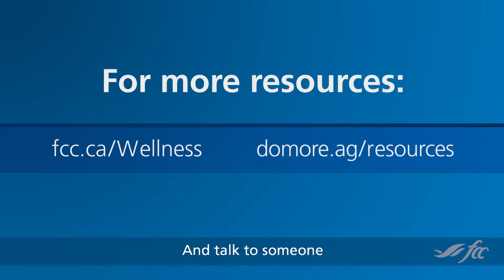Rooted in Strength: Balancing life and farm stress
Producer Cynthia Beck, a suicide intervention responder in rural Saskatchewan, says reducing stress can start with simply taking a moment to stop what you’re doing and appreciate the legacy you’re building for yourself and your family.

Key points:
- Farming is often a year-around job
- It’s easy to let the momentum get to you
- Work-life balance helps remind us why we chose this life
- Stop and look around at what you created